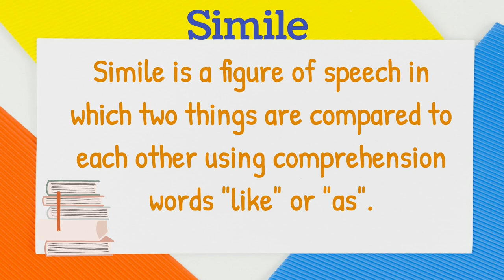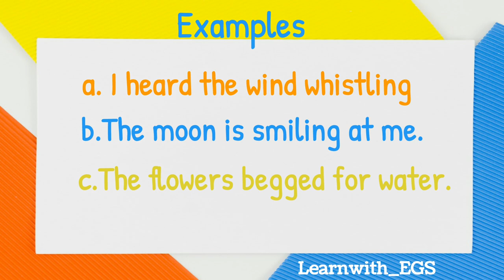figure of speech metaphor simile learning english vocabulary grammar language learning techniques